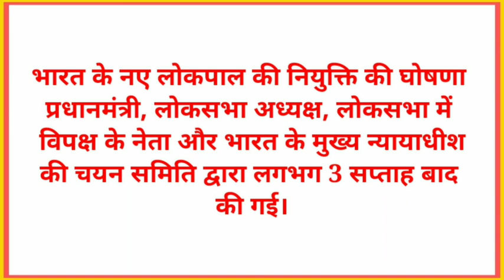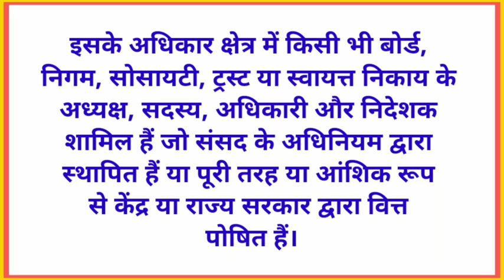लोकपाल upsc uppsc mppsc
लोकपाल